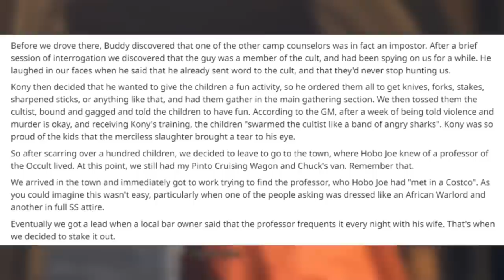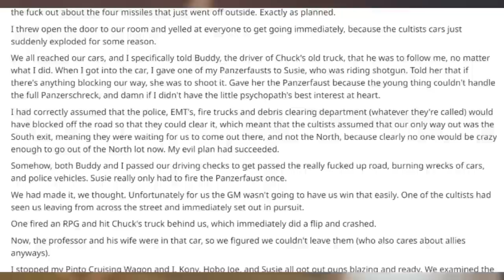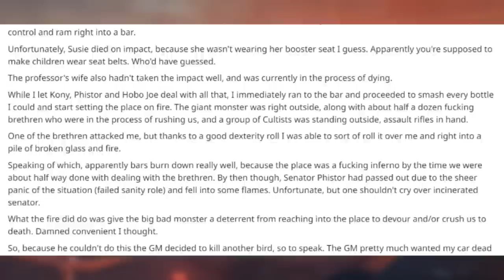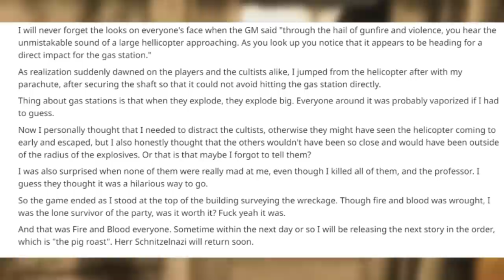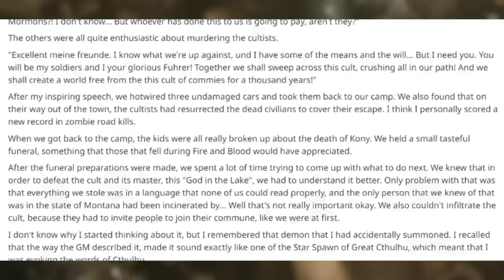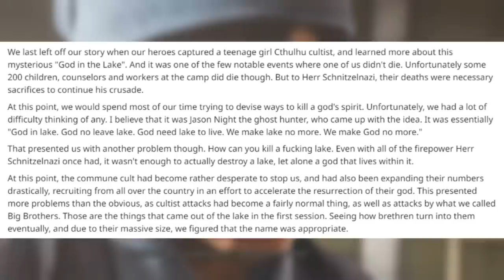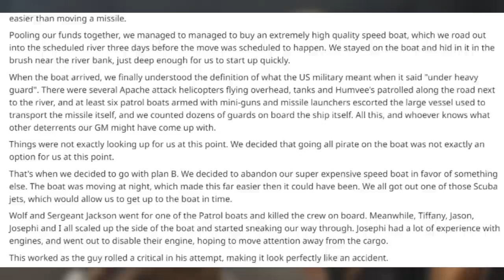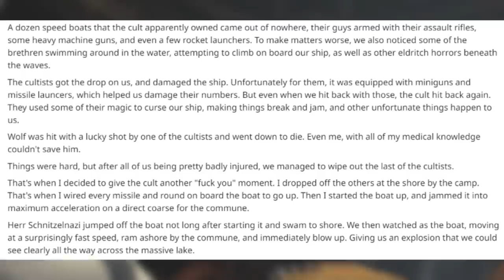The adventures of Herr Schnitzelnazi #2